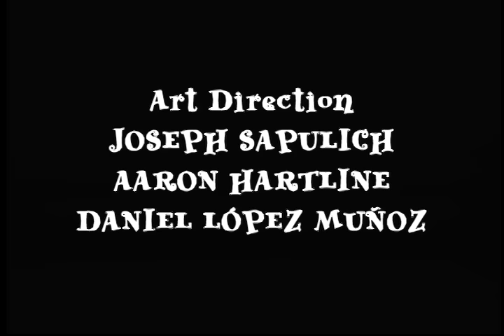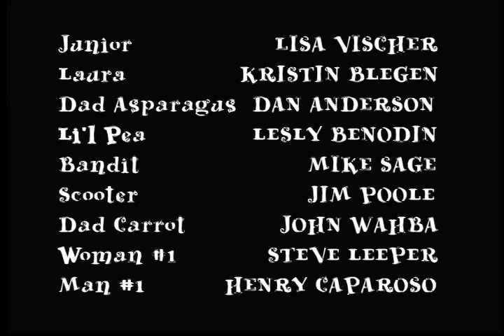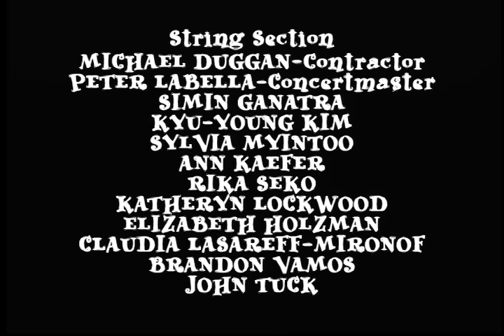VeggieTales | Stop Spreading Stories! | Larry-Boy! And The Rumor Weed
Any rumors caught your ear lately? Junior Asparagus and Laura Carrot learn just how easily rumors get started when they accidentally launch a whopper about Larry-Boy's butler, Alfred! Before they know it, their little story is spreading all over Bumblyburg like a weed! Can Larry-Boy stop the rumor before Alfred gets hurt? Can anyone stop the rumor before Larry-Boy gets hurt?!? In the end, the kids learn that God doesn't want us to tell stories that can hurt. He wants us to spread nice words!